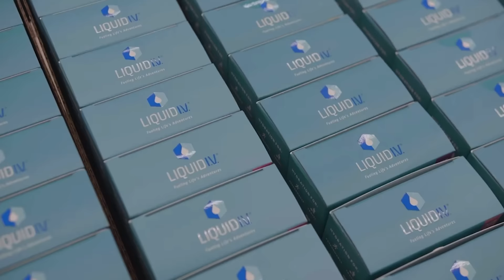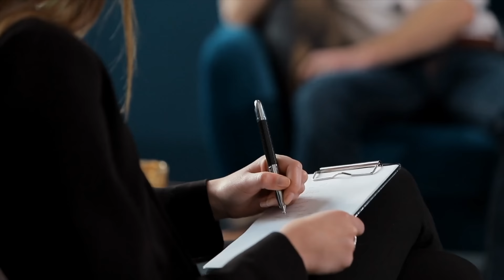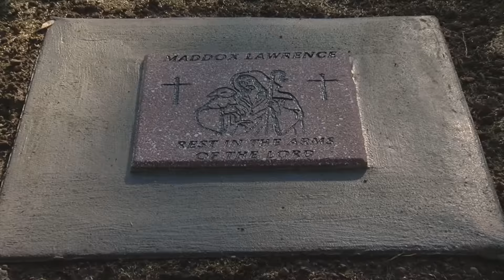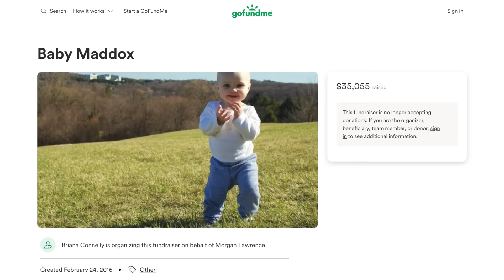The Worst Father in History! Ryan Lawrence | A Monster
📩 Mailing Address:
Pensacola, FL
32516

📔My Ebook:

🎶 MUSIC 🎶